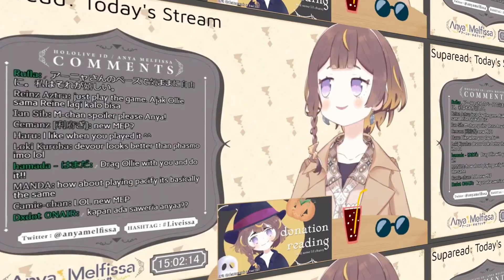【一人合作】ホロライブテクニック集【第二回】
今年は全て一人で音声映像やり切りました(2人合作なし)
擬態には一部しか自信ないです()

〜チャプター〜🔻
0:01 ID1期生
0:50 ID2期生
1:50 EN1期生+IRyS
3:41 EN議会(2期生)
5:24 HoloX(6期生)
7:37 擬態先解答